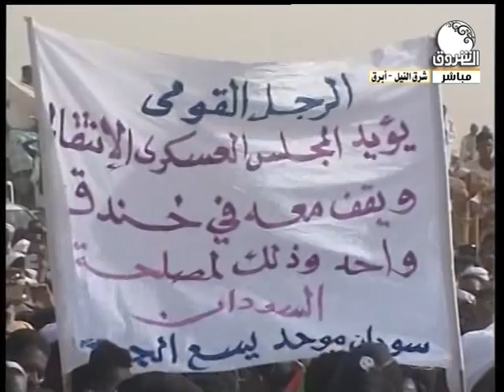شاهد اللقاء الجماهيري الحاشد بمنطقة أبرق الشيخ طه استقبالا لحميدتي ــ تغطية خاصة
اللقاء الجماهيري الحاشد بمنطقة أبرق الشيخ طه استقبالا لحميدتي

أعلنت مكونات المجتمع المدني بمحلية شرق النيل ورجال الإدارة الأهلية ومشايخ الطرق الصوفية تفويض المجلس العسكري بتكوين حكومة فترة انتقالية حتي قيام الانتخابات، وفقا لما أوردته وكالة الأنباء السودانية.

وأكدت القبائل خلال اللقاء الجماهيري بمنطقة برق الشيخ الخليفة تاج الدين وقوفها وتأييدها للمجلس العسكري وطالبت بتوحيد الصف وضرورة التمسك بوحدة البلاد وأن السودان يسع الجميع .
وناشدت بمعالجة مشاكل مناطق شرق النيل التي تعاني من نقص الخدمات وضرورة استكمال البنيات التحتية.

الشروق_ الفضائية
Ashorooq Tv
ـــــــــــــــــــــــــــــــــــــــــــــــــــــــــــــ